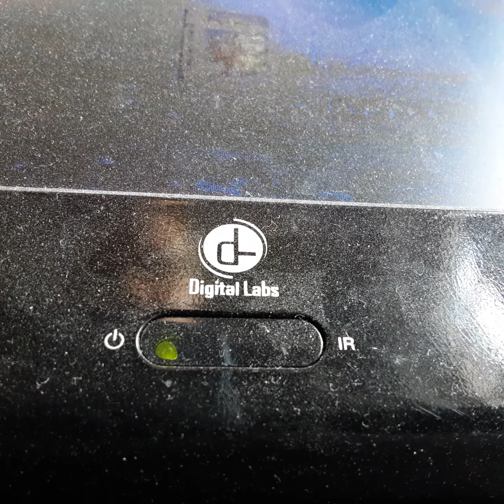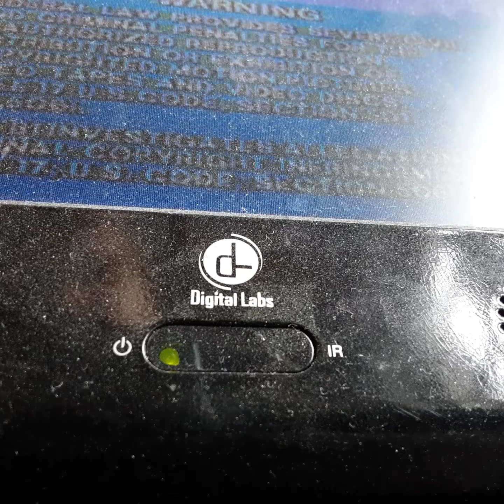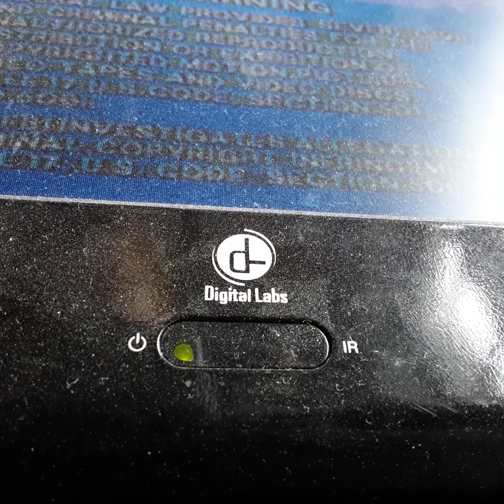Opening To Riverdance 1996 VHS